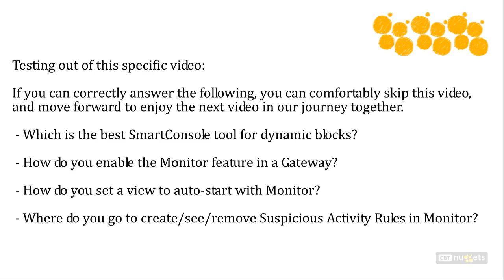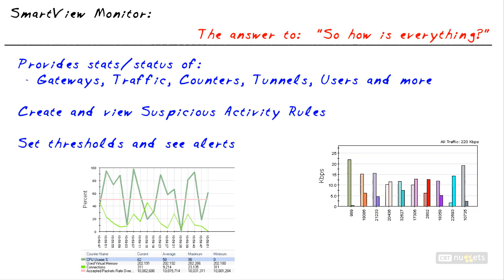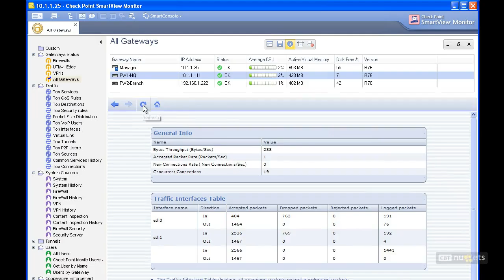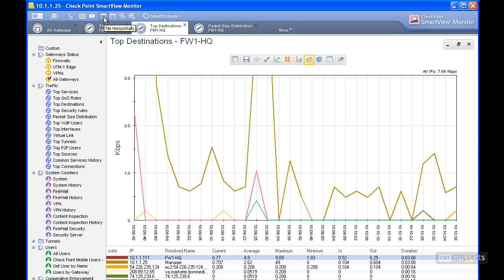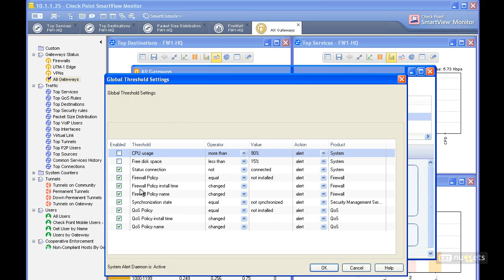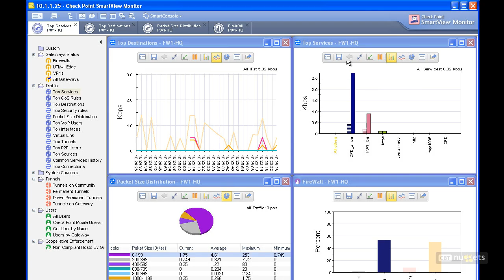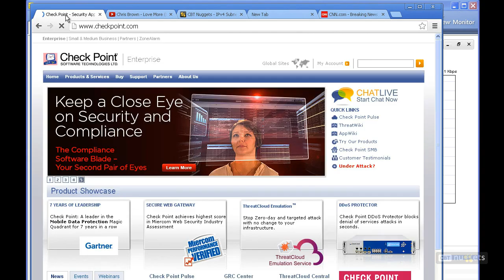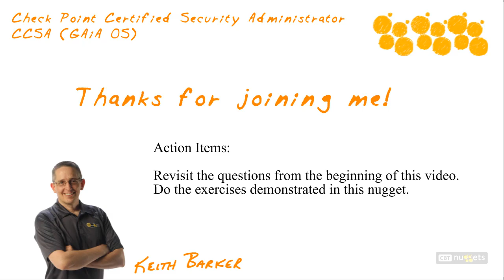Check Point CCSA GAiA 76 SmartView Monitor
Checkpoint - SmartView Monitor